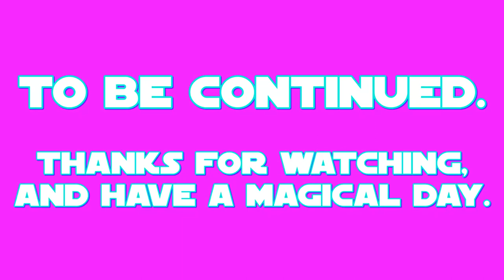E.S: Rain Shine Part 1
this is my 1st part of my 29th episode of E.S (Equestrian Sculptions) which shows my sculpting of Rain Shine the leader of the Kirins from a US-Canadian cartoon called: My Little Pony: Friendship is Magic.

the 1st part shows the making of the main body with the head, legs and tail, the back-scales and the ears.
Rain Shine's color prefabrication took place on APR.